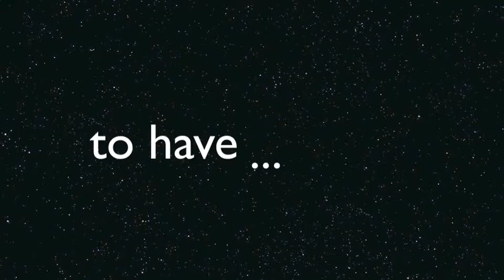SharkArmy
my stuff!

my Server!
sharkcraftmc.mcpro.co

my channel!